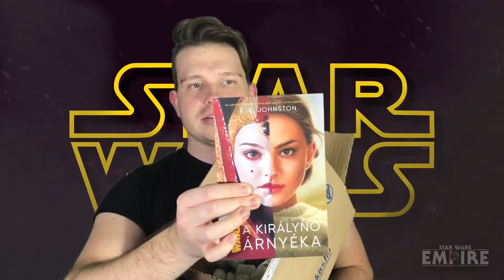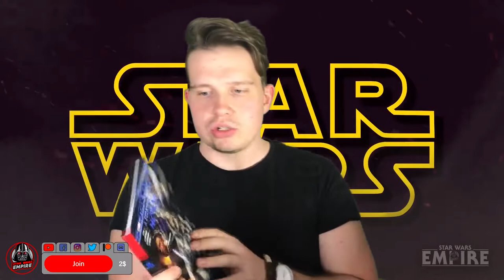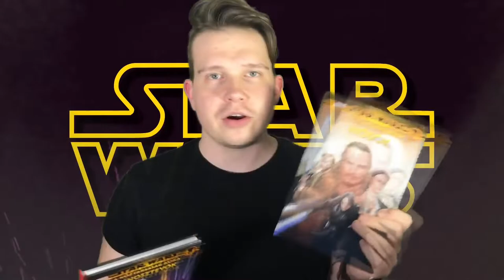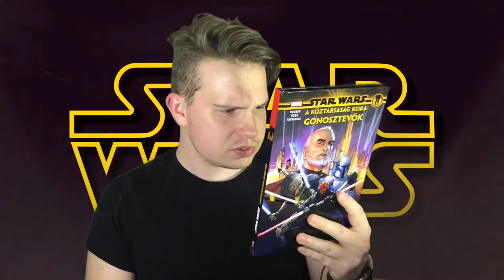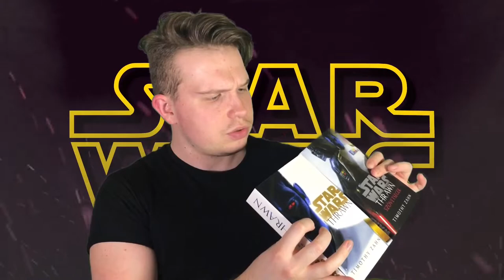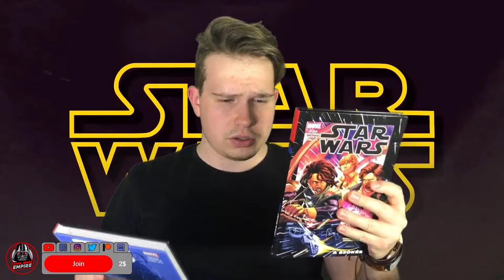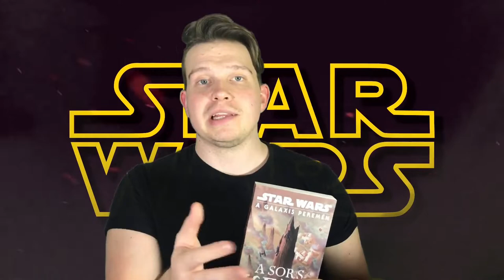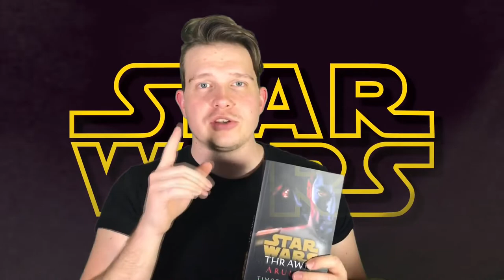Új Star Wars képregények és regények | Unboxing #2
Ha érdekel, kattints a videóra!

Támogasd a munkásságunkat Patreonon!